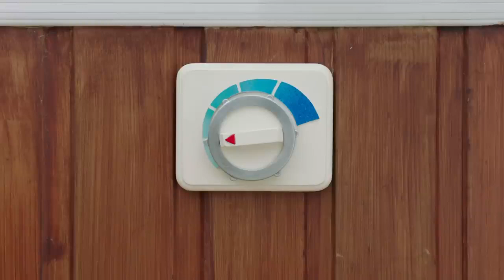Battling Blue 🦖 Dino Fury Season 2 ⚡ Power Rangers Kids ⚡ Action for Kids